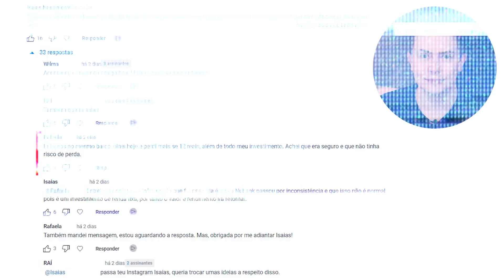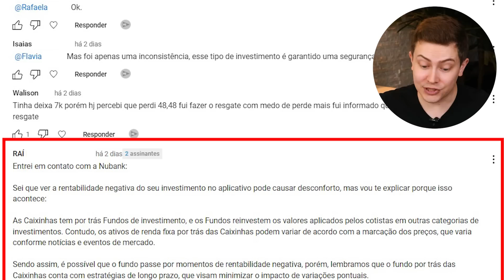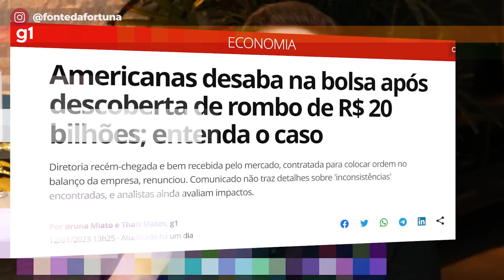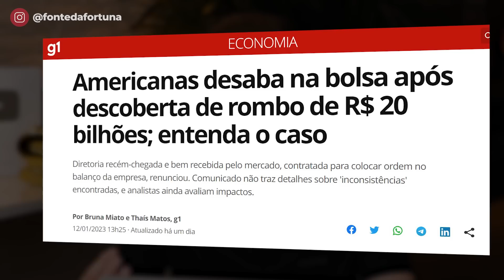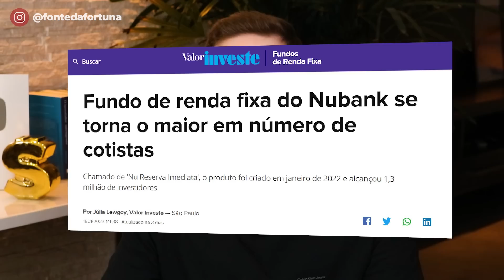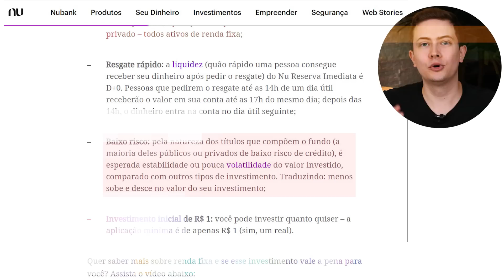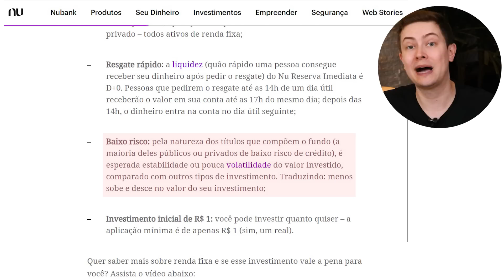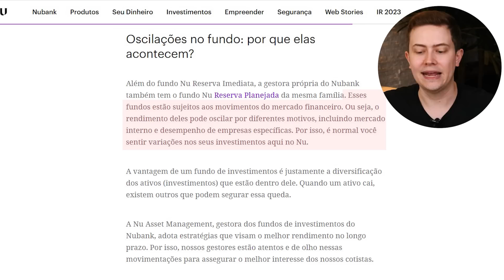🚨 CAIXINHAS DO NUBANK NO PREJUÍZO! O que fazer agora?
✅ LINKS PARA ABERTURA DE CONTA NOS BANCOS E CORRETORAS QUE EU USO PARA INVESTIR:

🟢 BANCO SOFISA DIRETO (para investir em Renda Fixa):
⚠️ ATENÇÃO, REGRAS ALTERADAS! A PARTIR DE MARÇO DE 2023, PARA GANHAR O BÔNUS É NECESSÁRIO INVESTIR EM CDB, LCI ou LCA COM PRAZO DE VENCIMENTO DE NO MÍNIMO 12 MESES.
▶️ Link para abrir a conta (use o código AVW1076454 ao abrir a sua conta para ganhar R$ 50,00 ao investir a partir de R$ 1.000,00 em CDB ou LCI/LCA com liquidez a partir de 12 meses!) *Promoção válida por tempo limitado

🟢 CORRETORA TORO INVESTIMENTOS (para investir em Renda Fixa e Renda Variável)
Invista no mínimo R$ 1.000,00 e ganhe 3 ETFs GOLD11 (ouro) de presente!  *Promoção válida por tempo limitado

🟢 NOMAD GLOBAL (para investir nos EUA):
▶️ Link para abrir a conta (use o cupom FONTEDAFORTUNA20 ao abrir a sua conta e ganhe 2% de cashback (limitado a 20 dólares) em sua primeira remessa de dólares feita em até 15 dias contados da abertura da conta. *Promoção válida por tempo limitado

Se você investe nas caixinhas do Nubank, você pode estar no prejuízo nesse momento. Isso porque ao investir nas Caixinhas você precisa escolher deixar seu dinheiro rendendo no RDB 100% CDI ou no Fundo Nu Reserva Imediata.

Se você escolheu o Fundo Nu Reserva Imediata, você está no prejuízo nesse momento. Isso porque esse Fundo investe em Títulos de Renda Fixa Privados, como as debêntures. E uma das debêntures nas quais ele investe é a da Lojas Americanas.

As Americanas anunciaram semana passada um rombo de 20 bilhões de reais, o que fez com que o preço de suas ações e o valor de mercado de suas debêntures desabasse. E por conta disso, o Fundo Nu Reserva Imediata foi prejudicado e está, no momento, com rentabilidade negativa.

Nesse vídeo eu explico todos os detalhes do que aconteceu o que você pode fazer agora para reduzir o prejuízo.

E você, investia nas Caixinhas do Nubank usando o Fundo Nu Reserva Imediata?

⚠️ CUIDADO COM GOLPES! Não solicitamos depósitos ou transferências para fazer qualquer tipo de investimento ou fornecer consultoria financeira. Golpistas estão usando nosso nome e imagem indevidamente no Instagram e em grupos de WhatsApp e do Telegram para aplicar golpes. Fique atento também a comentários fraudulentos nos nossos vídeos no Youtube. Os comentários verdadeiros têm o selo de verificação ✔️ na frente do nome do canal.